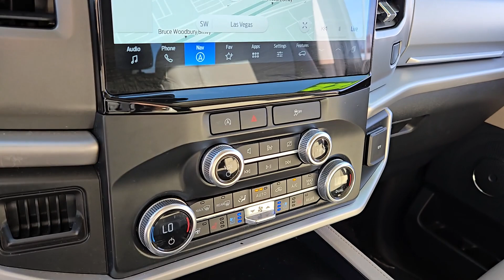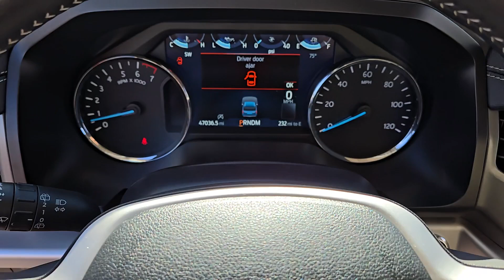2022 FORD EXPEDITION XLT 4X4 Henderson, Boulder City, Willow Branch, Nelson NV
Pre-Owned 2022 FORD EXPEDITION XLT 4X4 available at Gaudin Ford located in 6625 West Roy Horn Way, Las Vegas, NV, 89118.
Stock#: P15044 - VIN#: 1FMJU1JTXNEA09754